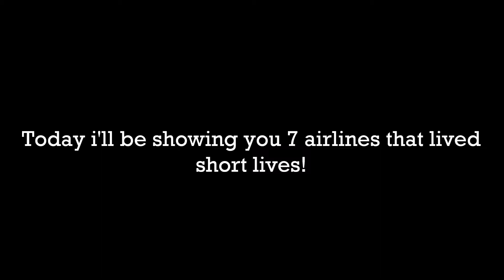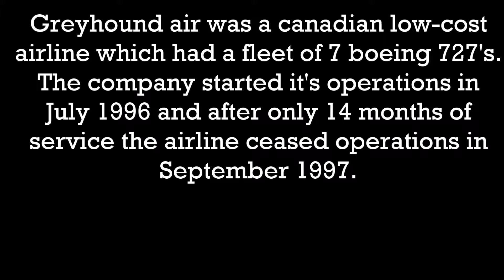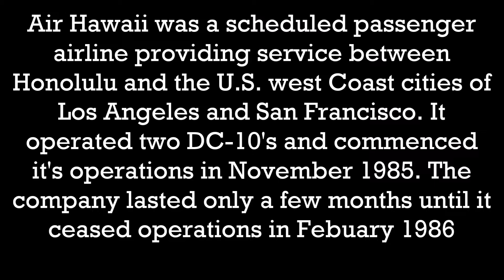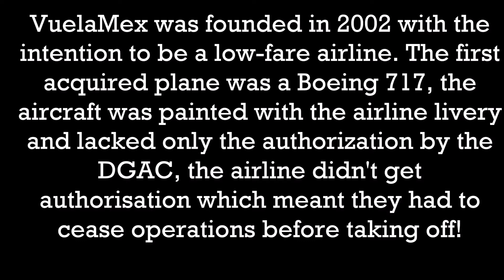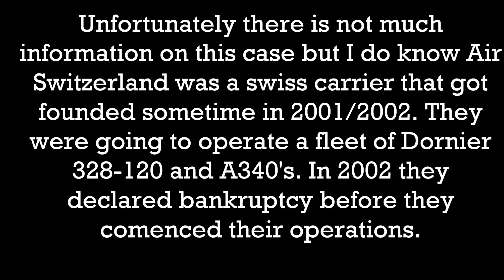7 airlines that lived short lives